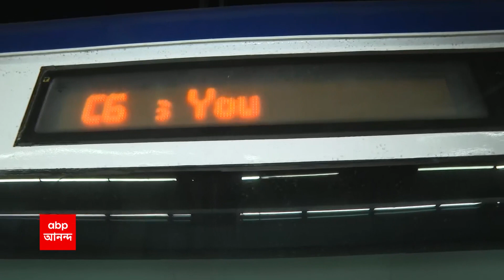Vande Bharat Express: কোথায় নিরাপত্তা? প্রশ্ন বন্দে ভারতের যাত্রীদের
মালদার পরে এবার এনজেপি, ফের বন্দে ভারত এক্সপ্রেসের উপর হামলা
হাওড়া থেকে এনজেপি ঢোকার সময় ফের বন্দে ভারতে পাথরবৃষ্টি
ভর দুপুরেই এনজেপি স্টেশনের কাছে বন্দে ভারত এক্সপ্রেসে হামলা ---
পাথরের আঘাতে ক্ষতিগ্রস্ত বন্দে ভারত এক্সপ্রেসের সি-৩, সি-৬ কামরা
যাত্রা শুরুর ৩দিনের মধ্যে ২বার হামলা, প্রশ্নে বন্দে ভারতের যাত্রী সুরক্ষা
বারবার হামলার শিকার বাংলার প্রথম বন্দে ভারত এক্সপ্রেস